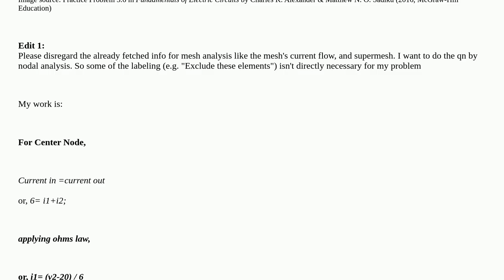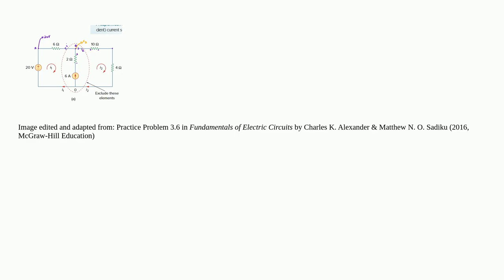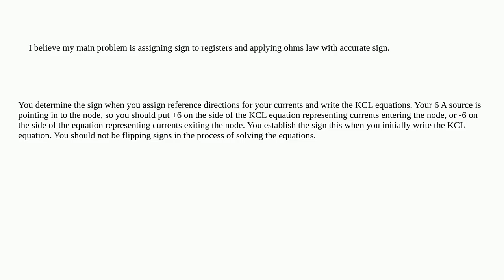Electronics: Nodal Analysis on Supermesh Questions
Nodal Analysis on Supermesh Questions

A special thanks goes out to the community

  circuit-analysis mesh-analysis nodal-analysis